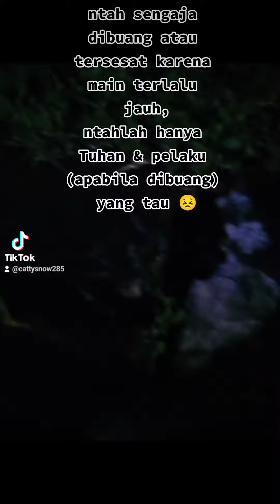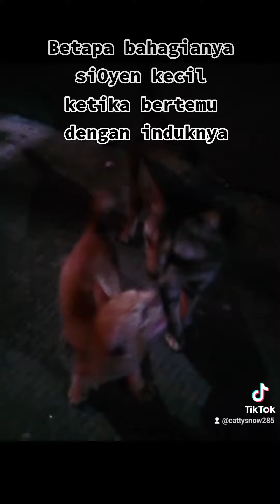Si Kecil Oyen memanggil manggil ibunya